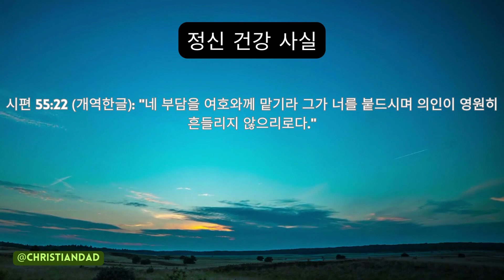정신 건강 사실 | 예방